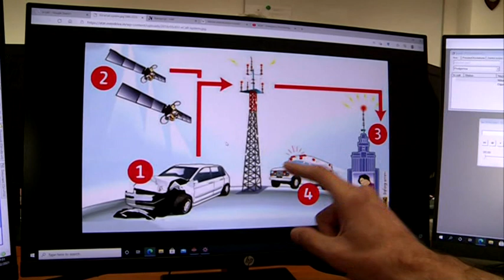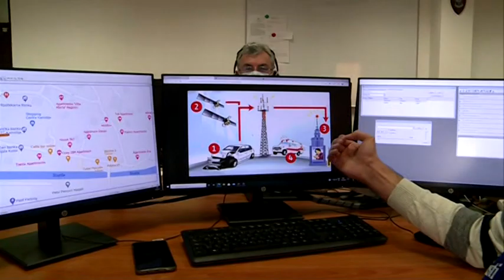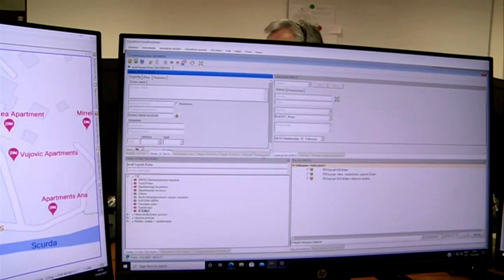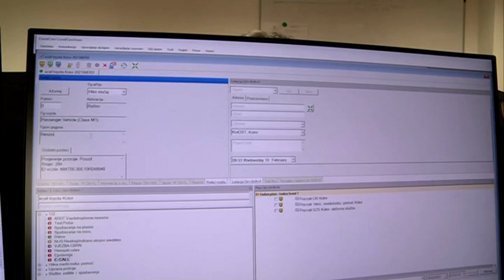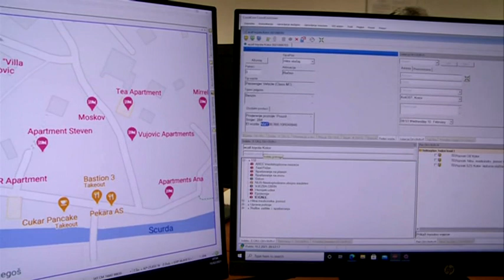BOJE JUTRA - Automobili će sami prijavljivati udese - Zlatko Mićanović | Vijesti Online